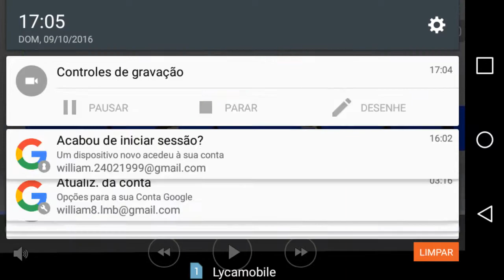MrGameSans_BR let's play: Scribblenauts unlimited #12 "eu sou um escoteiro e tem uma medusa aqui"